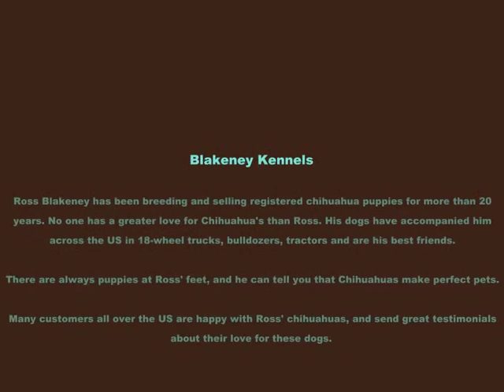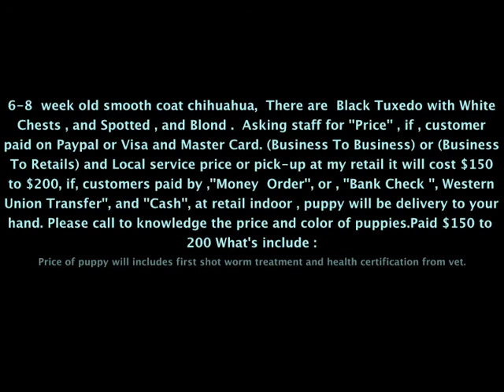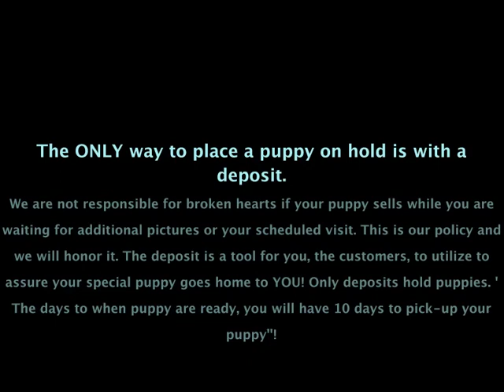chihuahua part 2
At Blakeney Kennels, we take care to provide our customers high quality services personalized for their unique needs. We are available to take your order 24 hours a day, 7 days a week. Our staff members are professional, courteous and efficient.

We provide a variety of services including:Ross Blakeney has been breeding and selling registered chihuahua puppies for more than 20 years. No one has a greater love for Chihuahua's than Ross. His dogs have accompanied him across the US in 18-wheel trucks, bulldozers, tractors and are his best friends.

There are always puppies at Ross' feet, and he can tell you that Chihuahuas make perfect pets.

Many customers all over the US are happy with Ross' chihuahuas, and send great testimonials about their love for these dogs. Get short hair Chihuahua Female & Male Puppies6-8  week old smooth coat chihuahua,  There are  Black Tuxedo with White Chests , and Spotted , and Blond .  Asking staff for ''Price'' , if , customer paid on Paypal or Visa and Master Card. (Business To Business) or (Business To Retails) and Local service price or pick-up at my retail it will cost $150 to $200, if, customers paid by ,''Money  Order'', or , ''Bank Check '', Western Union Transfer'', and ''Cash'', at retail indoor , puppy will be delivery to your hand. Please call to knowledge the price and color of puppies.Paid $150 to $200 What's include :
 Price of puppy will includes first shot worm treatment and health certification from vet.